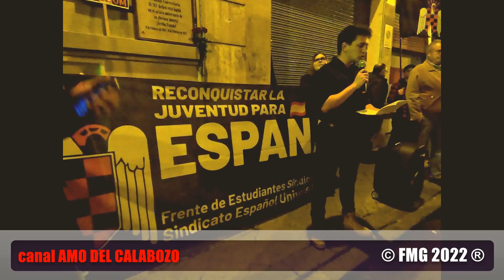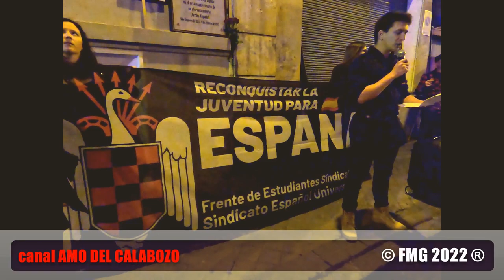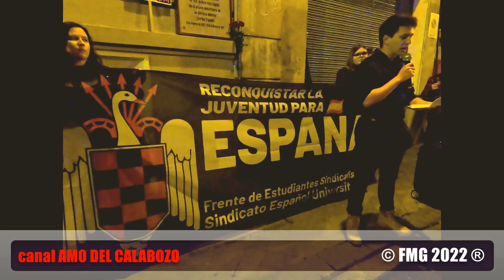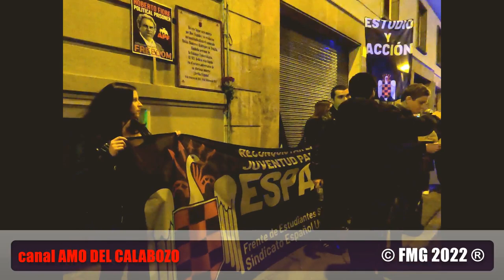FALANGE - Homenaje a Matias Montero 13-02-2022